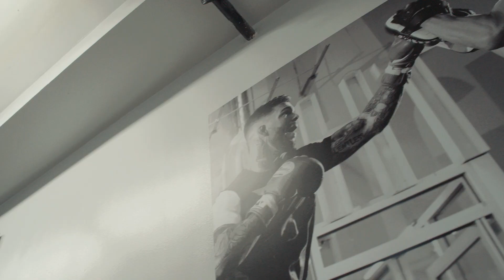Cody Garbrandt's Preparation for UFC 217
Watch the champ Cody "No Love" Garbrandt prep for his title defense at UFC 217 with Trifecta.